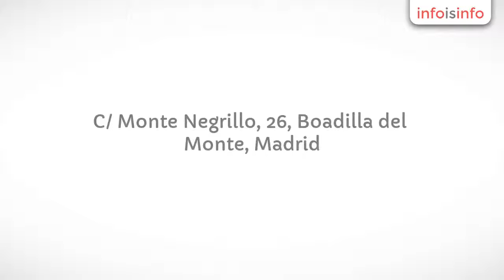Antenas colectivas en Boadilla del Monte - Divisat Telecomunicaciones - InfoIsInfo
Divisat Telecomunicaciones, Antenas colectivas en Boadilla del Monte. Más Información

Instalación, reparación y mantenimiento de antenas terestres (TDT) y parabólicas, individuales y colectivas. Porteros automáticos y videoporteros. Mantenimientos de comunidades. Circuito cerrado de televisión (CCTV). Instalación de proyectores y pantallas eléctricas. Electricidad, etc.